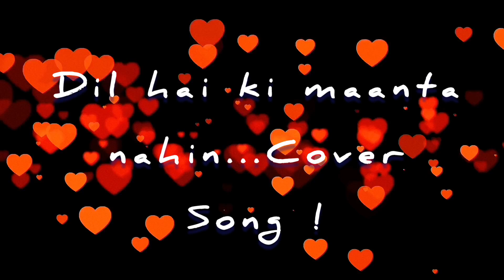Dil hai ki maanta nahin.......Cover Song !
All resources taken from the public domain are the copyrighted property of its respective Producers and Owners.